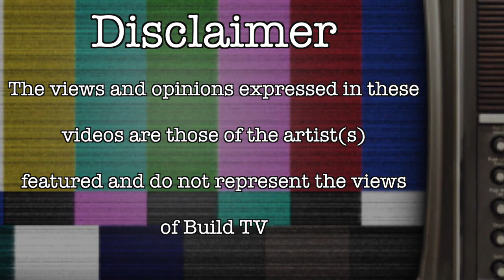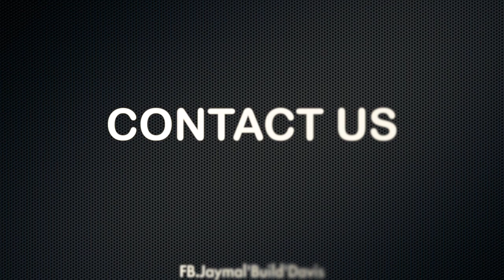EZ - 50KG Freestyle - Build TV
Build TV Presents Freestyle featuring EZ 50KG Freestyle